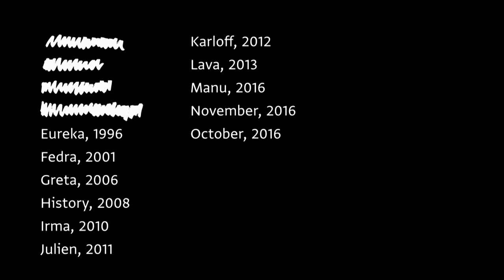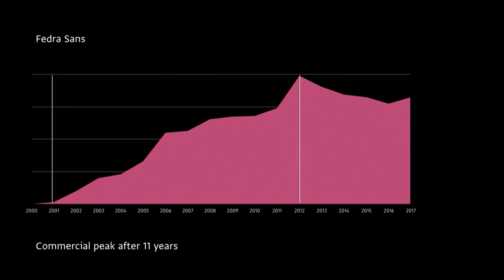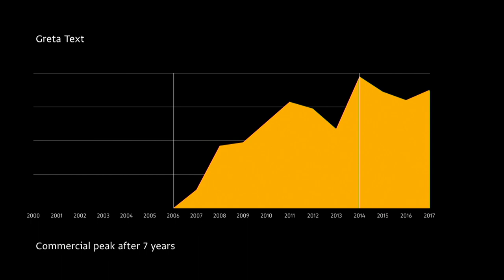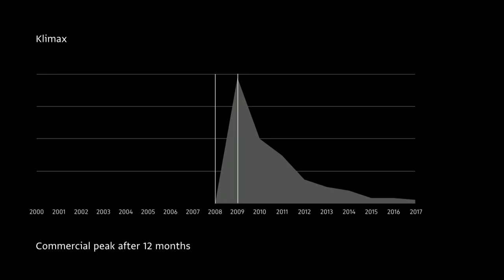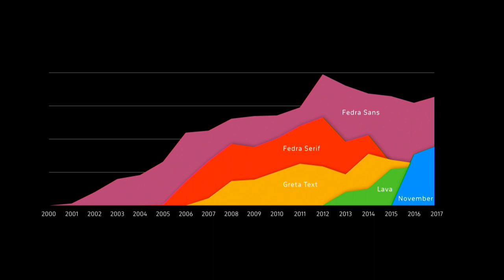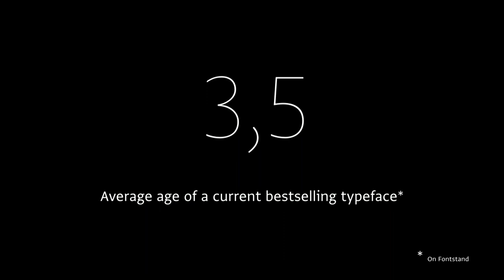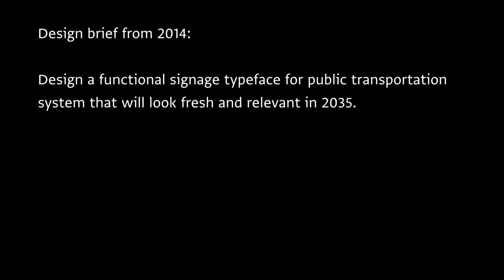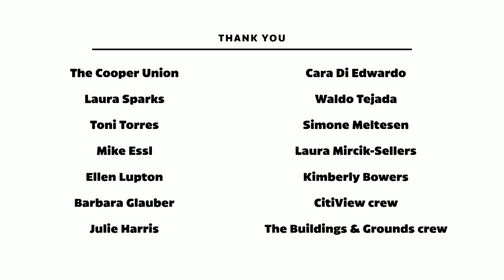Typographics 2018: It’s About Time with Peter Bil’ak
This talk took place on Friday, June 15, 2018 in The Great Hall at The Cooper Union as part of the Typographics Conference. This recording was made possible by a generous sponsorship from Google Fonts.

Type design is one of the most durable disciplines, which ages less in comparison to other creative disciplines. How does a new typeface get accepted, when the old ones are used for years, decades, or even centuries. Peter Bilak will examine the time aspect of type design.

Peter Biľak works in the field of editorial, graphic, and type design. In 1999 he started Typotheque type foundry, in 2000, together with Stuart Bailey he co-founded art & design journal Dot Dot Dot, in 2012 he started Works That Work, a magazine of unexpected creativity, in 2015 together with Andrej Krátky he co-founded Fontstand.com, a font rental platform. Peter is teaching at the Type & Media, postgraduate course at the Royal Academy of Arts, The Hague.